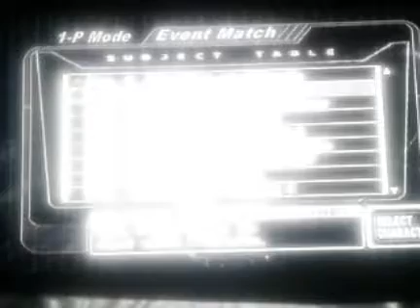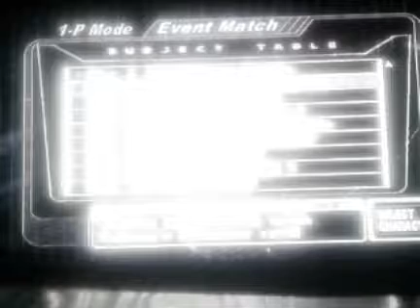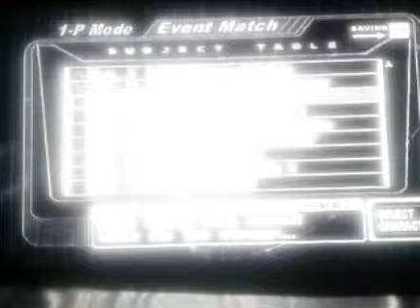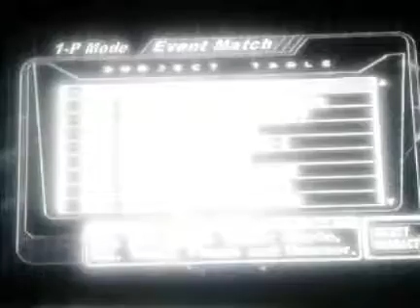Super Smash Bros. Melee - Event Match Part 2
Let's play Super Smash Bros. Melee 100% walkthrough (Part 47). This video shows how to Event Match: Kirbys on Parade, Pokemon Battle, Hot Date on Brinstar, Hide 'n' Date, and All-Star Match 1 Event.